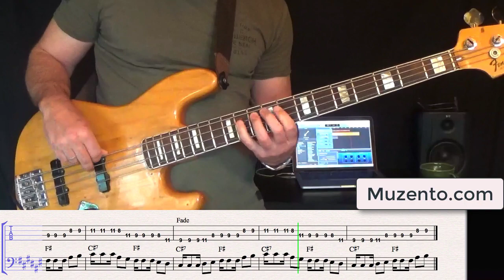These Eyes - Bass Cover - Request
Hello :) This is the requested transcription I did of the Guess Who song "These Eyes" from 1969 that Jim Kale played bass on.

under Intermediate - Learning Songs subject.